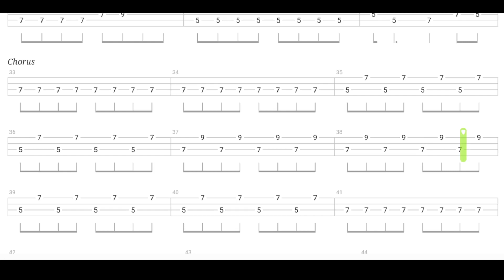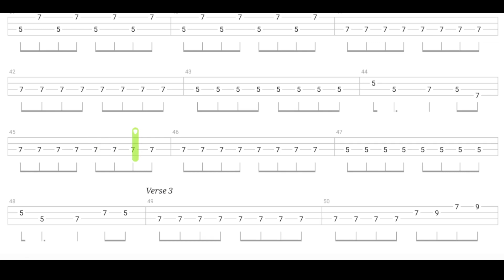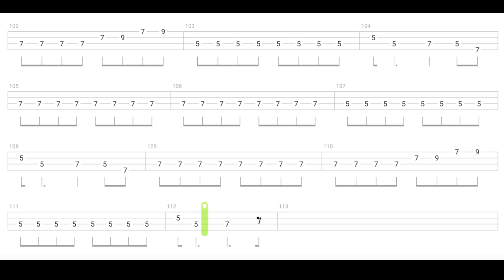Black Sabbath - Paranoid BASS TABS | Cover | Tutorial | Lesson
Tuning: Standard E (EADG)
Bass tabs "Paranoid" by Black Sabbath (Geezer Butler)